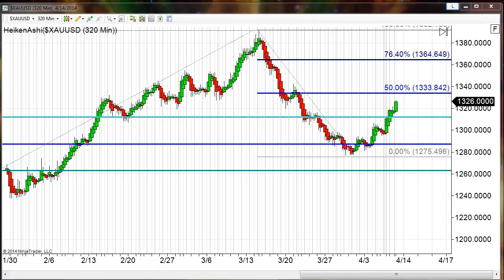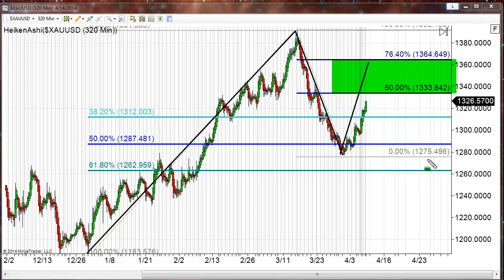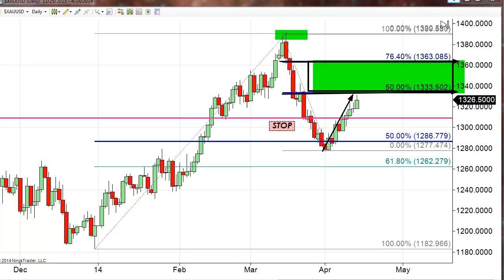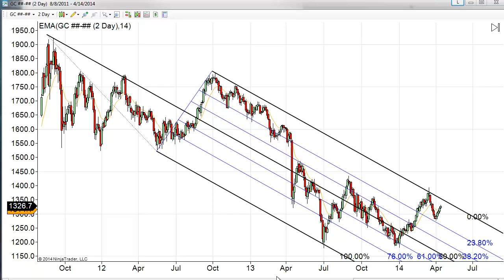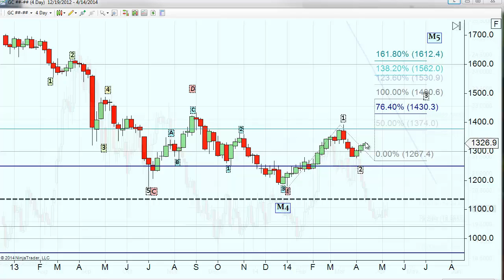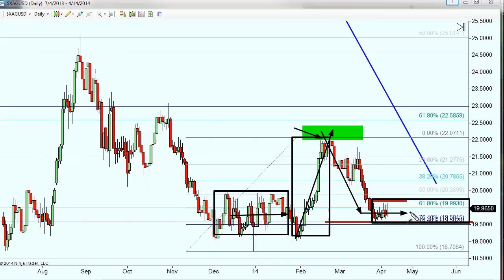Breakaway or Fake-Away? | Gold Forecast 04.14.2014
Overcoming the serious drag presented by a rising dollar, gold and silver rose today on the rising tensions in the eastern part of Ukraine. Nobody, especially the equities markets, wants this conflict to go any farther. However, Tsar Putin seems to keep pushing and pushing.